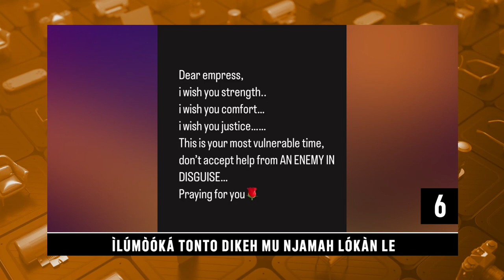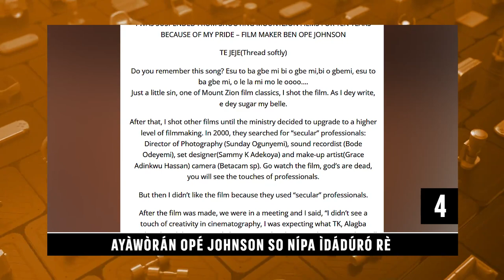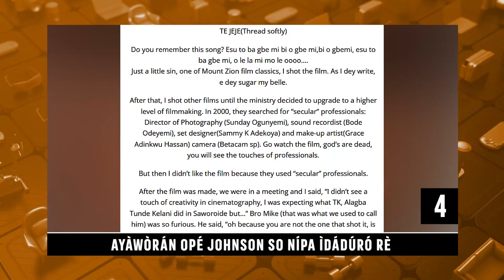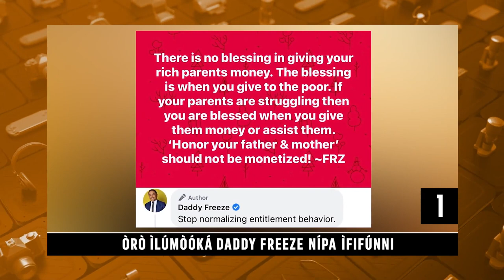Oro Ilumooka Daddy Freeze Nipa Ififunni | Ajaabale Mewa